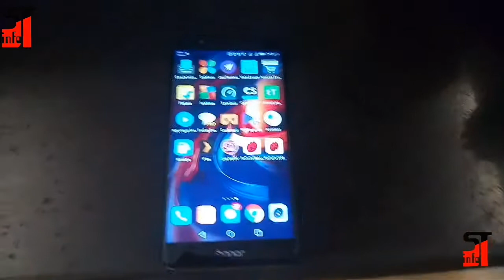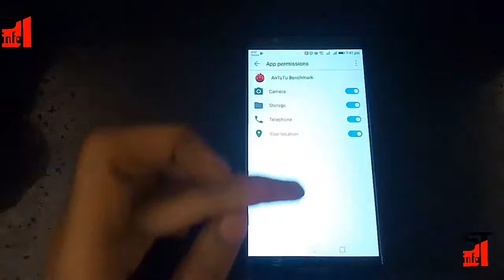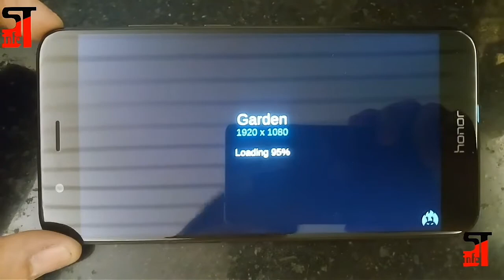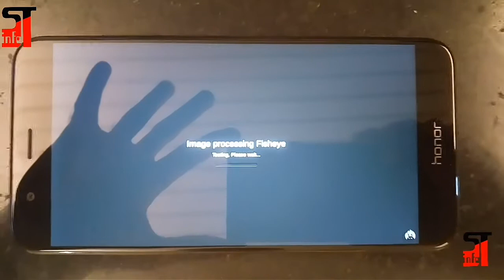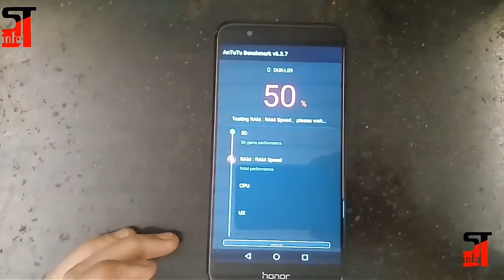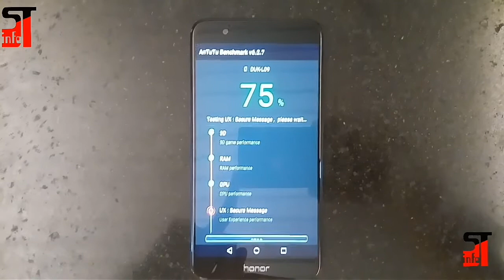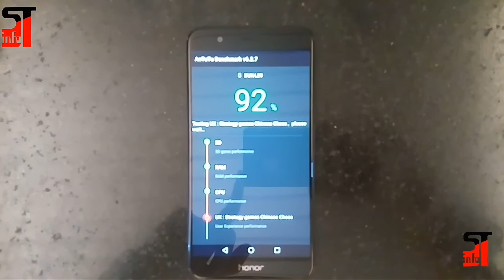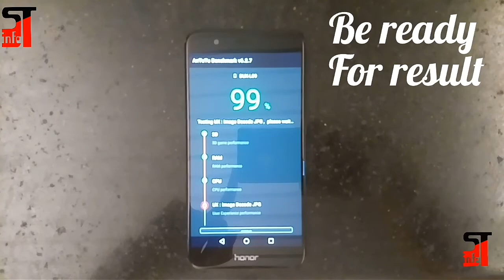Honor 8 Pro Antutu Benchmark Score | incredible score..!!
Namaste doston iss video me Maine honour 8 pro ka antutu benchmark score dikhaya hai.

Jo result aaya score ka wo chouka dene wala tha doston..

Comments me boliye aap ko ye phone kaisa laga??

Smarttechinfo.